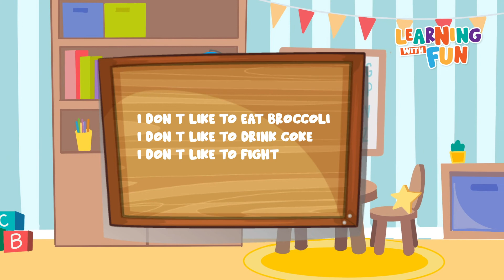Family Members / likes and dislikes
Let's learn about the family members and the physical appearance with teacher daisy!